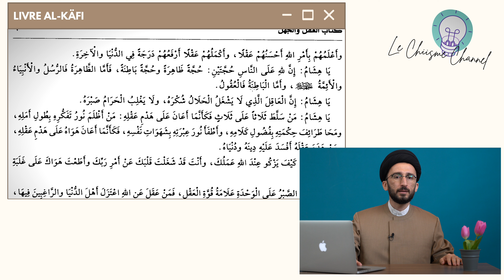L’Intellect ou le Prophète ? | al-Kafi 009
C'est le 9e épisode de la lecture du livre de hadith chiite al-Kafi. Si vous n'avez pas visionné les épisodes précédents, vous pouvez consulter la playlist Lecture al-Kafi.
Dans cet épisode de la lecture du livre chiite al-Kafi, je continue les conseils de l'Imam Kazim (a) à son élève Hishâm au sujet de l'intellect et l'esprit de l'homme et son statut dans la religion.
L'intellect ('Aql) a un statut considérable dans l'islam et dans le chiisme et d'après le passage que je lis dans cet épisode, al-'Aql est une source de la religion et de la connaissance de l'homme à côté des enseignements des prophètes.
Afin de visionner les épisodes précédents, veuillez consulter la playlist de la lecture du livre al-Kafi sur ma chaîne Youtube Le Chiisme.
🌼 Groupes de Sayed Ali Mousavi 🌼